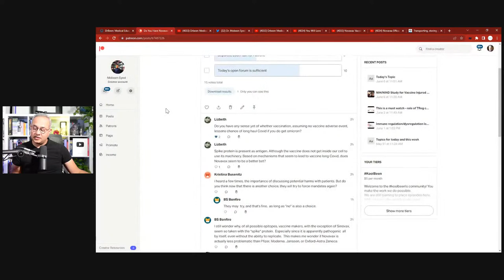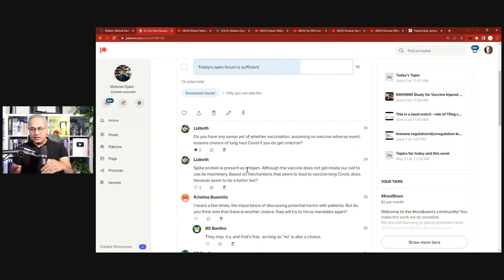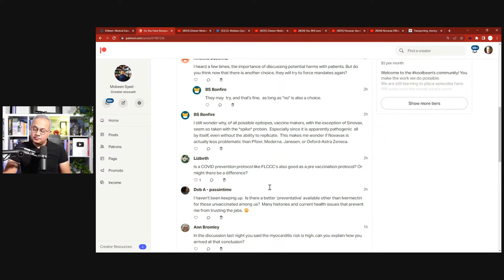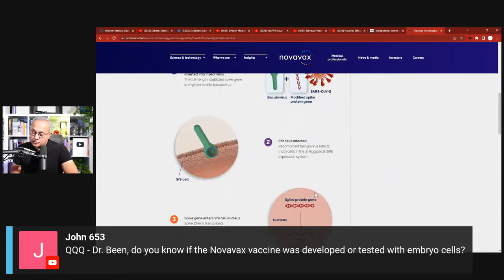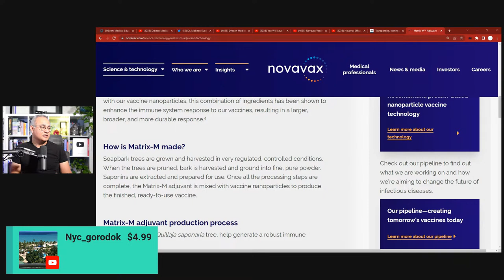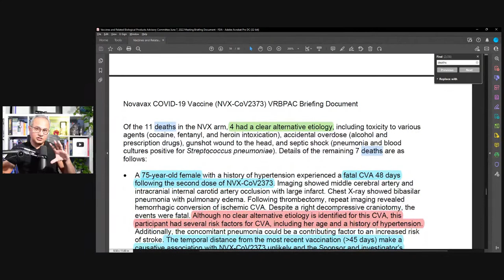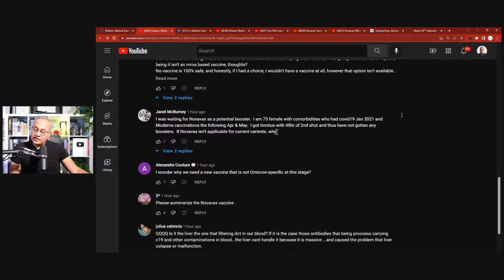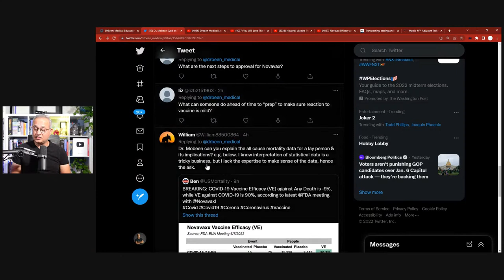Novavax Your Questions (June 7th, 2022)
URL list from Tuesday, Jun. 7 2022

(32) Dr. Mobeen Syed on Twitter: "Submit your questions about Novavax vaccine to discuss this evening. 6/7/2022 - Open Forum for Novavax COVID vaccine questions." / Twitter